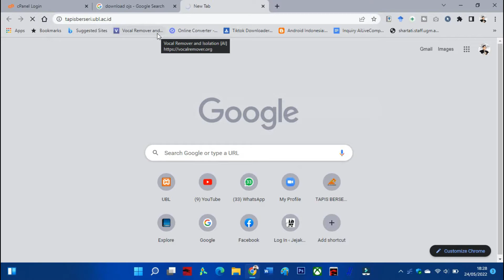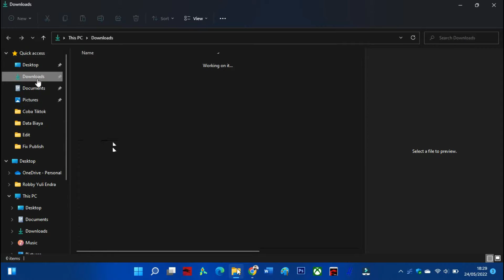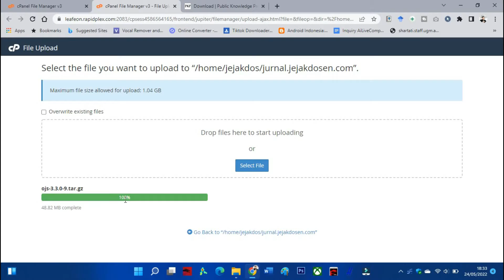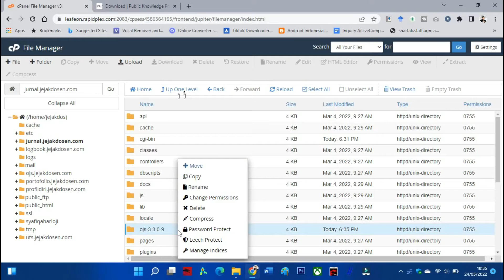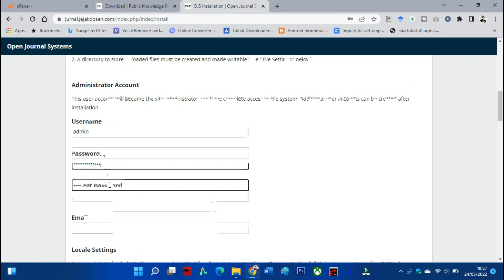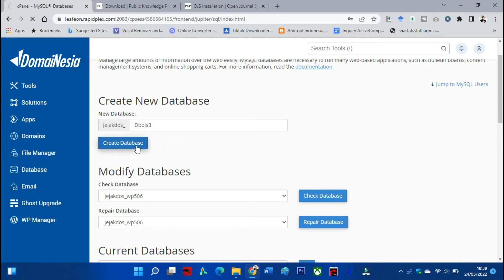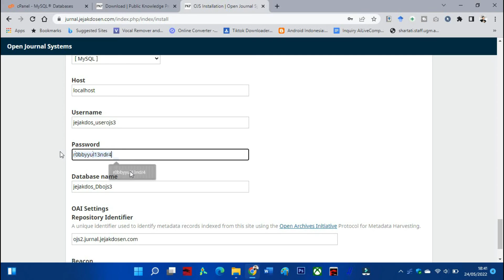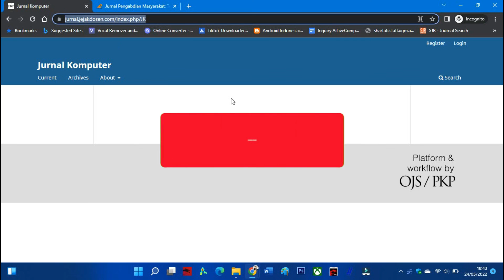CARA INSTALL OJS DI HOSTING SERVER SENDIRI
Pada video kali ini saya akan membahas tentang OJS atau Open Journal System, kali ini saya akan memberikan tutorial bagaimana cara menginstall ojs di hosting dan domain server yang dimiliki sendiri atau yang disewa oleh penyedia layanan tersebut. yuk silahkan ditonton videonya sampai habis ya.